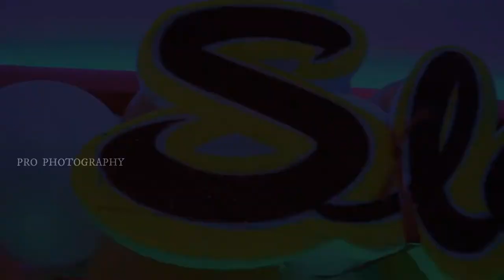SLARA 2nd BIRTHDAY HIGHLIGHT ( 27.05.21)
PRO PHOTOGRAPHY
EDITOR : HEARTWIN ( TORETTO_EDITS )